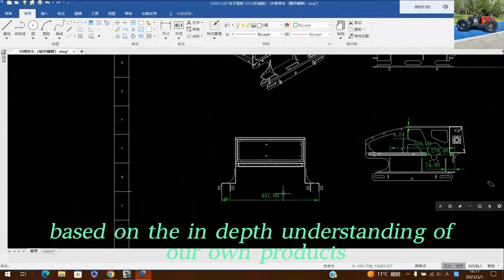Vigorun VTLM800 remotely controlled track-mounted cutting grass machine for sale made Vigorun Tech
Vigorun VTLM800 remotely controlled track-mounted cutting grass machine for sale made by Vigorun Tech

The VTLM800 remotely controlled track-mounted cutting grass machine is not your average lawn mower. It's a powerful and versatile machine that is designed to handle even the toughest terrains. One of its standout features is its exceptional climbing ability. With the ability to work on slopes ranging from a maximum of 35° to 60°, the wireless remote control lawn mower is perfect for a variety of challenging landscapes, including mountainsides, steep slopes, ponds, swamps, riverbanks, and sandy areas.

The VTLM800 remotely controlled track-mounted cutting grass machine is not only powerful but also easy to operate. With its remote control function, you can operate the mower from a safe distance, avoiding the hassle and danger of traditional mowers. This makes it convenient and user-friendly for people of all ages and skill levels.

At Vigorun Tech, we are committed to providing our customers with the best possible products and services. That's why we stand behind our VTLM800 remotely controlled track-mounted cutting grass machine with a comprehensive warranty and excellent customer support.

Main specifications best wireless remote control lawn mower:
Model: VTLM800/ VTLM600/VTW550-90/VTC550-90
Walking Speed: 0-4km/h/ 0-6Kkm/h
Working Degree: 0-60°/  0-45°/  0-35°
Adjustable Cutting Height: 10~180mm/ 20/40mm/ 10~150mm
Min Ground Clearance: 20mm
Remote Control Range: 200m
Cutting Width: 800mm/ 600mm/ 550mm

Engine
Fuel Type: Gasoline
Brand: Loncin
Emission Standard: Euro5/ EPA
Engine Type: Single cylinder, four stroke
Fuel Tank: 7L/ 2L
Working Time: 4h/ 2h
Start Method: Pull start, Electric start, Remote control start
Power / Emission: 16Hp / 452cc, 9Hp / 224cc

Walking Motor
Motor Type: Servo motor/ Brush/ Brushless electric traction
Voltage / Power: 48V 1000W, 24V / 350W, 24V / 1000W/

Battery: 48V 20Ah/ 24V 12Ah

Yamaha engine electric start blade rotary multifunctional brush cutter cordless
China made robot slope mower low price for sale, chinese best remote control tracked mower
hybrid electric motor driven blade rotary RC grass cutter
China made rechargeable brush cutter low price for sale, chinese best remote brush mower
7Hp 7.5HP 9HP 16HP gasoline engine cutting height 1-18 cm adjustable cordless weed cutter

gasoline engine walking speed 0~6Km/h cutting width 800mm remote operated mower
China made tracked robot mower low price for sale, Chinese best remote control lawn mower with tracks
RC tracked slasher mower made in China manufacturer factory
best quality wireless tracked slope mower made in China